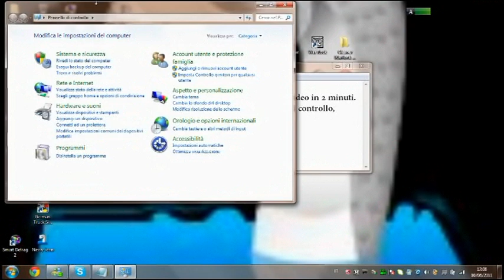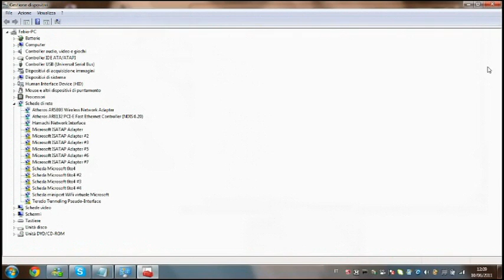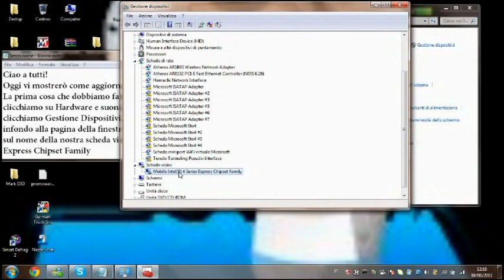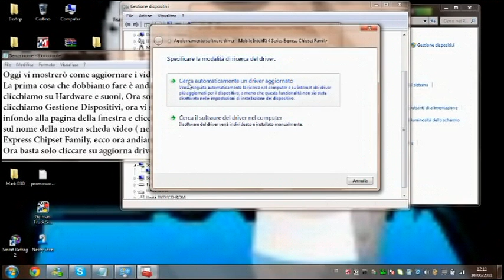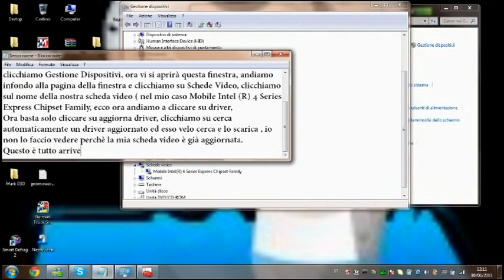Come Aggiornare I Driver Della tua scheda Video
Mi sono trasferito qua , il primo video è stato di nuovo sulla scheda video ma ne farò altri su richiesta!